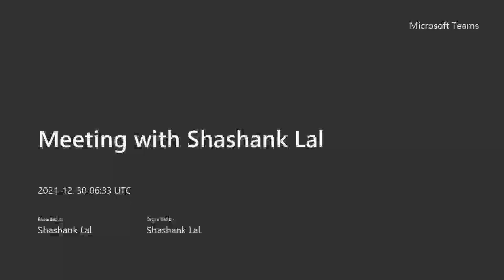JPMC interview questions 🔥🔥 | JP Morgan & Chase internship process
Hello Viewers...
If my content helps you in preparing for interviews and tests do give me a like and share this video with the students who are aiming for placements in top MNC's.
Thank You so much for reading the description box.

Guys this video will help students who are aiming for an Internship at JP Morgan & Chase. This video is about the interview and test preparation regarding JPMC. Thank you so much!!

Queries solved
1. Regarding the recruitment process of JPMC
2. Online Test pattern of JPMC
3. Technical and HR rounds  of JPMC
4. Interview questions of JPMC